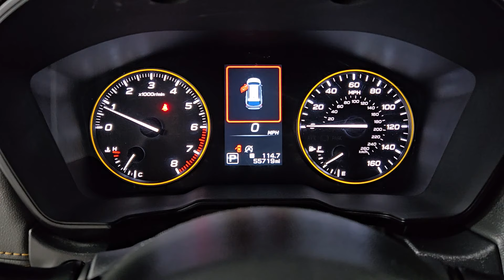2022 Subaru Outback Wilderness Prescott, Scottsdale, Sedona, Cottonwood, Camp Verde AZ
Pre-Owned 2022 Subaru Outback Wilderness available at Findlay Subaru of Prescott located in 3230 Willow Creek Rd, Prescott, AZ, 86305. Servicing the Prescott, Scottsdale, Sedona, Cottonwood, Camp Verde area.

Your next car could be the  2022  Subaru Outback.  Here's a sure-footed Outback that delivers versatility, comfort, and peace of mind. The sky's the limit on every adventure in this down-to-Earth companion. These are just some of the great options this vehicle comes with: Apple Carplay®/Android Auto®, Keyless Entry, Power Liftgate, Power Passenger Seat, Heated Rear Seat(s), Heated Mirrors, Satellite Radio, Fog Lamps, Back-Up Camera, Steering Wheel Audio Controls. Rugged yet refined. That's the Outback. See for yourself when you take it out for a test drive. Our professional staff looks forward to giving you excellent service!